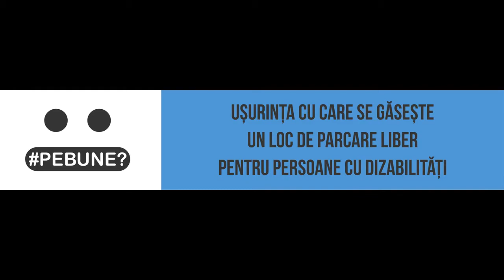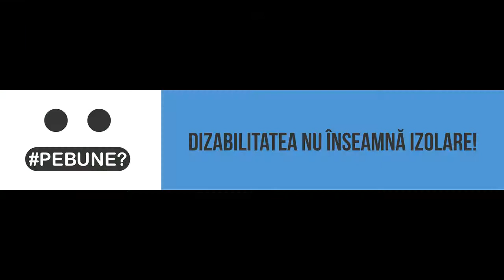Marian susține campania ”PeBune?”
Campania „PEBUNE?” a fost lansată de Fundația Motivation România și are drept scop eliberarea locurilor de parcare pentru persoane cu dizabilități, ocupate abuziv.

Campania a luat naștere cu ajutorul voluntarilor specialiști prezenți la evenimentul ”8 ore peste program” , organizat de Fundația Comunitară București.